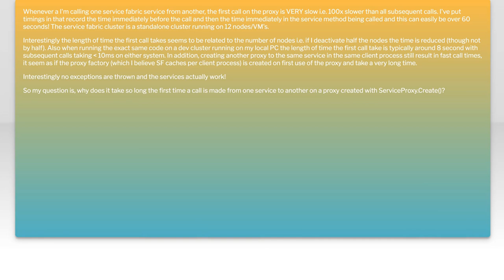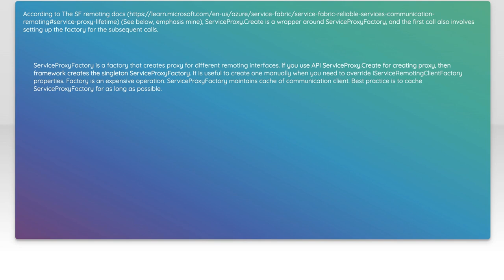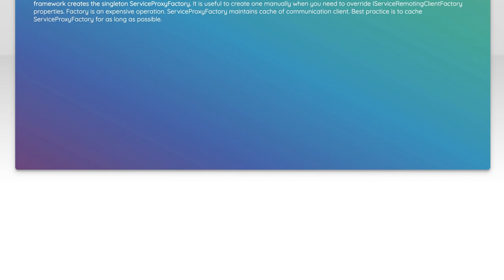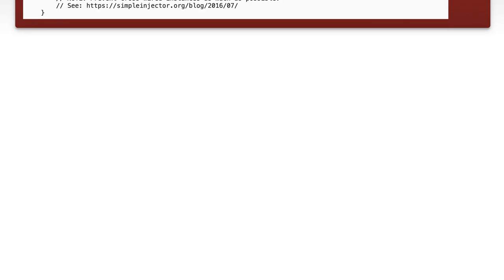Initial call on ServiceFabric proxy is VERY slow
performance: Initial call on ServiceFabric proxy is VERY slow

Related to: performance, proxy, azure-service-fabric